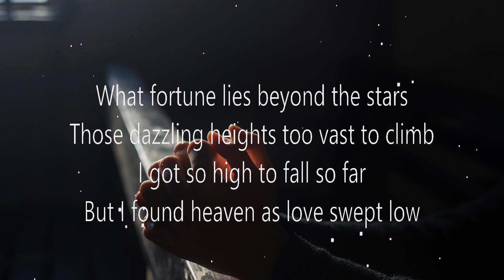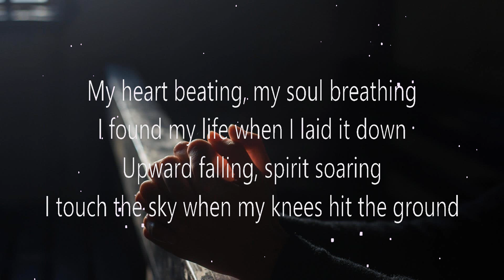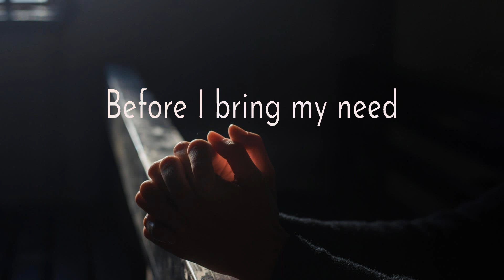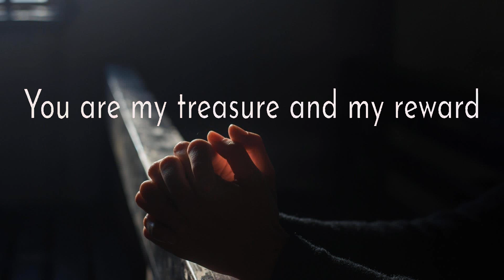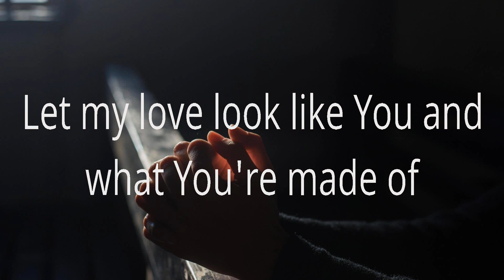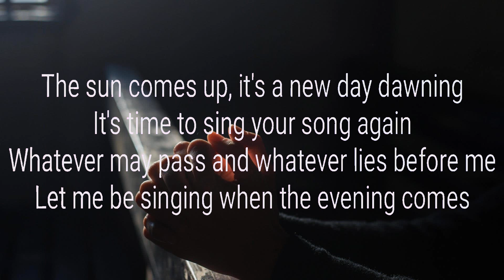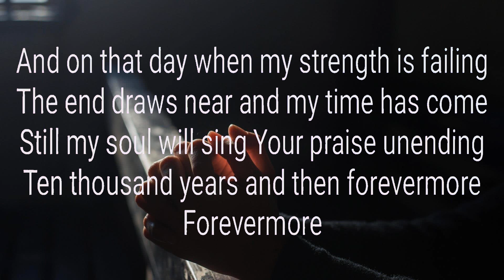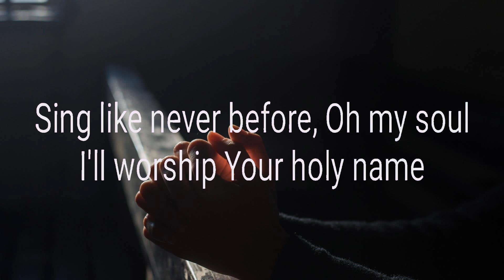HILLSONG UNITED ~ Touch The Sky # lyrics # Lauren Daigle, for KING & COUNTRY, Matt Redman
1. HILLSONG UNITED - Touch The Sky
2. Lauren Daigle - First
3. for KING & COUNTRY - The Proof of Your Love
4. Matt Redman - 10,000 Reasons